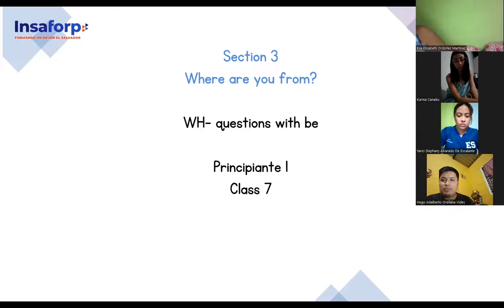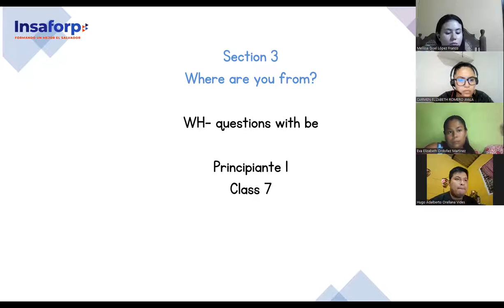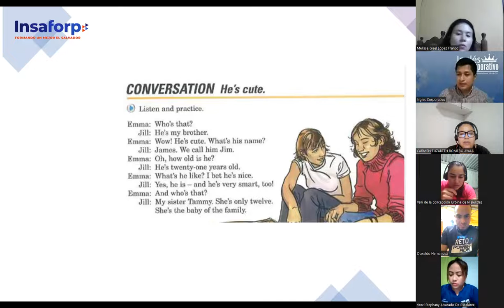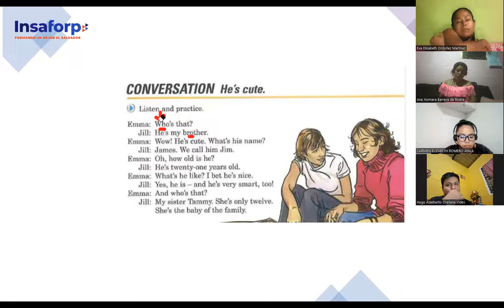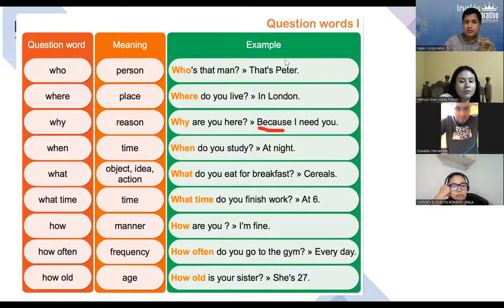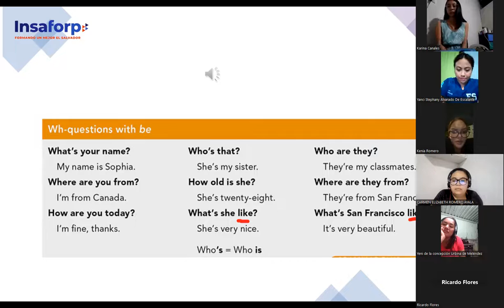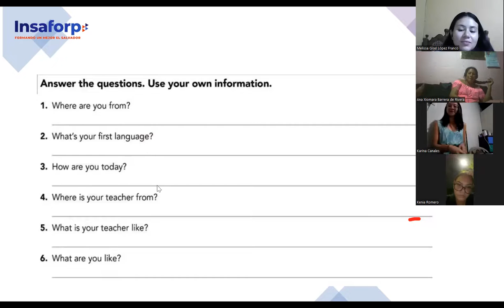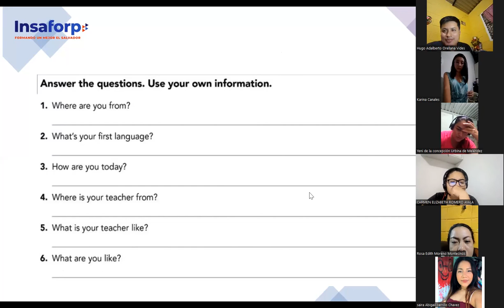SESION 7 -28-6-2023-FI-REGAL-33-PALOMO-WH- questions with be